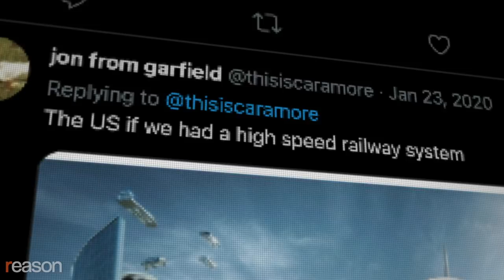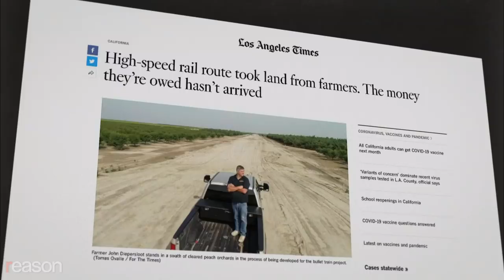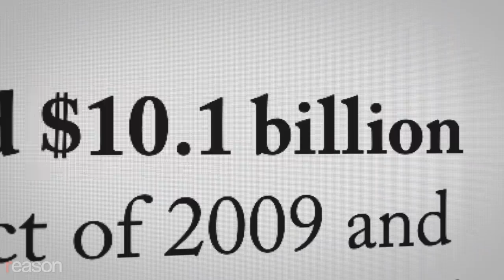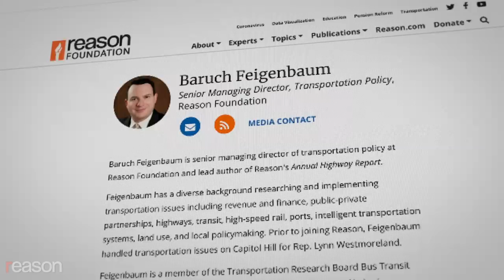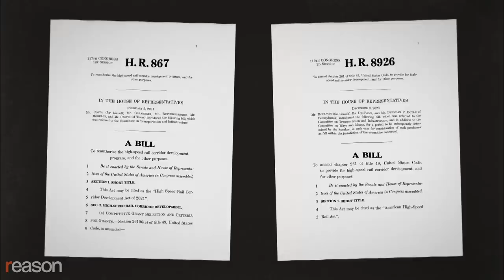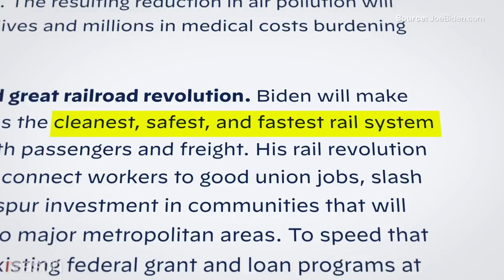High-Speed Rail Advocates Should Pay Attention to California’s Costly Disaster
President Biden signaled he's open to spending money on faster rail as a part of his $2.2 trillion infrastructure plan. But if you take a look at California's high-speed rail project, you may not think that's a great idea.

With a Democrat in the White House and a $2.2 trillion infrastructure plan on the table, excitement about high-speed rail is on the rise again. A map by graphic designer and transit advocate Alfred Twu, featuring possible routes for bullet train lines crisscrossing the U.S., has been making the rounds on Twitter. The map was the subject of a recent Vox article that was tweeted out by Transportation Secretary Pete Buttigieg.

"Gen Z is dreaming big," he wrote. "It's time we all did the same."

"I want her so fucking much," which was accompanied by a picture of Twu's map, was how one viral tweet summed up the prevailing mood back in January of 2020.

But anyone taking the promise of high-speed rail seriously should consider California's disastrous attempt to build a bullet train in recent years—the project is unfinished and over budget, and one of its key political backers has turned against it.

Building high-speed rail requires bulldozing neighborhoods and disrupting communities, and would be a drain on a state's finances if completed. In 2009, President Barack Obama proposed building 8,600 miles of high-speed rail and received $10.1 billion from Congress toward that goal. The money went to upgrading Amtrak instead.

The Cato Institute's Randal O'Toole estimates that based on the costs and setbacks of the California project, building 8,600 miles of high-speed rail would have cost "well over $1 trillion dollars."

Buttigieg's definition of "dreaming big" is applying 20th-century technology to 21st-century problems.

When funding for the initial part of the California High-Speed Rail line was voted on in 2008, it was supposed to link Los Angeles with San Francisco for about $33 billion and take about a decade to complete. As the years dragged on, the cost ballooned to $100 billion at one point and the project had to be scaled back significantly to a shorter section between Merced and Bakersfield in California's Central Valley.

Even with all the setbacks, including a lack of private investment that champions of the California rail line were always banking on, local California politicians continue to push for federal dollars.

During the 2020 presidential campaign, Joe Biden promised to make sure that America had the "cleanest, safest, and fastest rail system in the world." Buttigieg and Congress should pay more attention to California's costly disaster than a map circulating on Twitter.

Produced by Paul Detrick